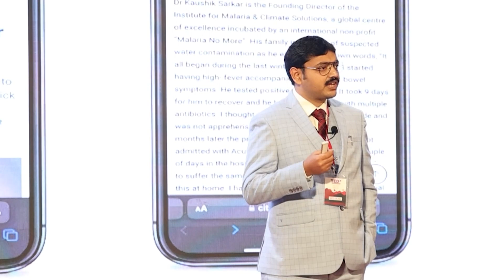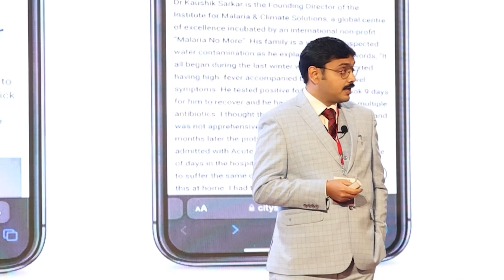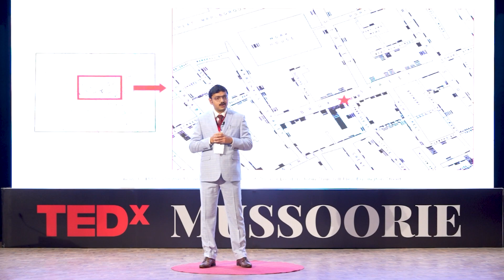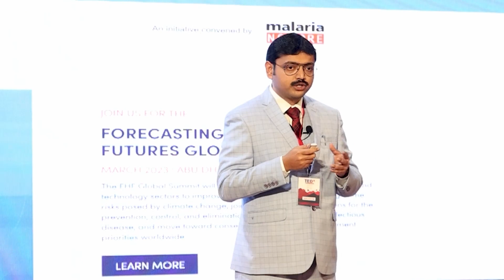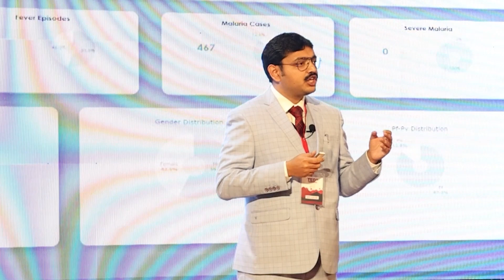Forecasting Healthy Future | Kaushik Sarkar | TEDxMussoorie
“ We are living in a state of climate emergency and even with the best efforts of the global leaders, it will take decades, if not a century to turn the tide.”
In this talk, Dr Kaushik Sarkar talks about how bringing Global Health, Technology and Public Health Partners together can grab greater attention to the inequalities at the intersection of health and climate change.
Dr Kaushik Sarkar is a digital transformation leader in global health and author of interdisciplinary sciences. He spent his career harnessing the power of data to find new angles of viewing health security and access problems and designing strategies to overcome those impediments using disruptive tools and technologies. This talk was given at a TEDx event using the TED conference format but independently organized by a local community.